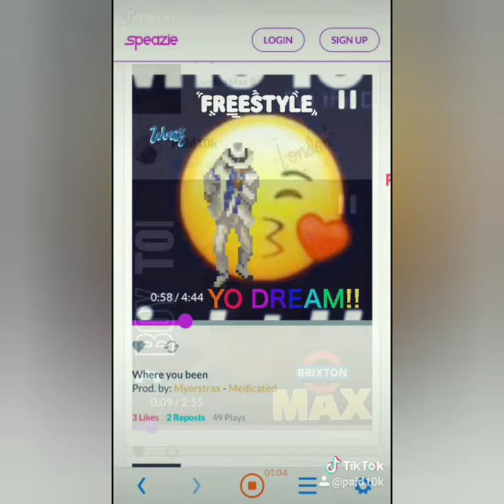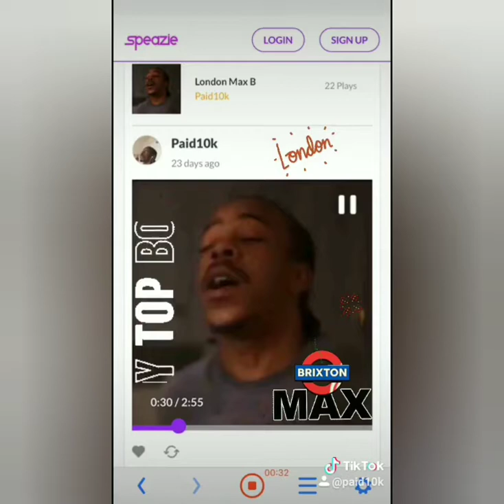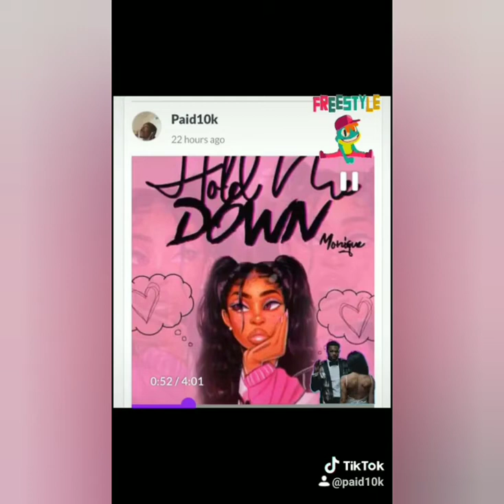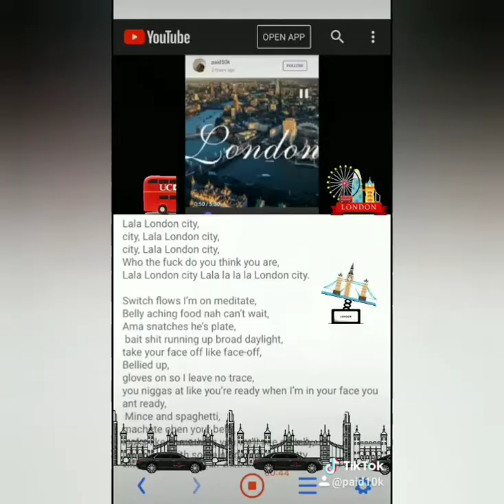Official Paid10k, Likee And Tiktok Freestyle Music Mix (official Audio)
Incredibly creative how can a man freestyle all different genres of music so flawlessly on his phone 😳🤯